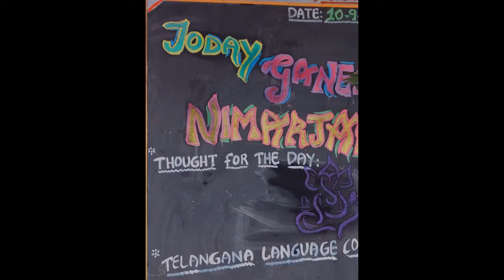Ganesh Nimajjan 2016 || School Master || St.Johns high school, warasiguda || Naveen Kumar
Grandly celebrated our school Ganesh Nimajjan. 2016 🔔🔔🔔🔔🔔🔔🔔🔔